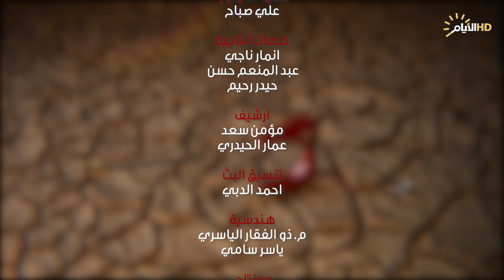برنامج ح س ي ن، ليلة عاشوراء، الشاعر السيد سعيد الصافي